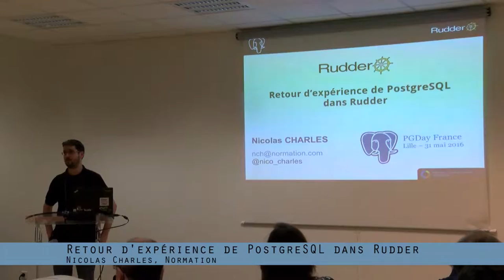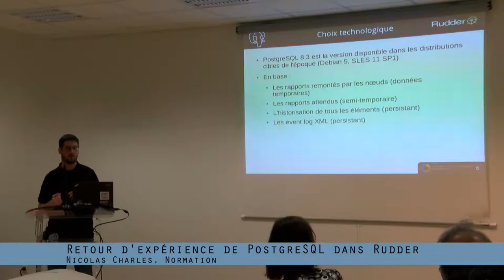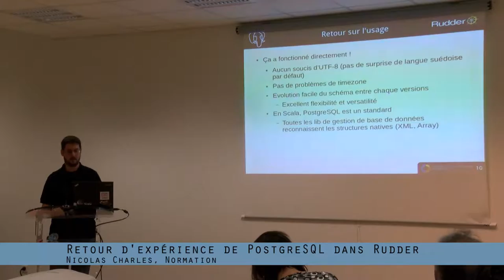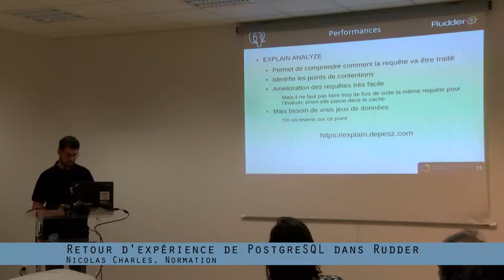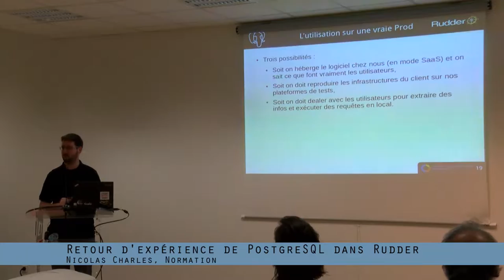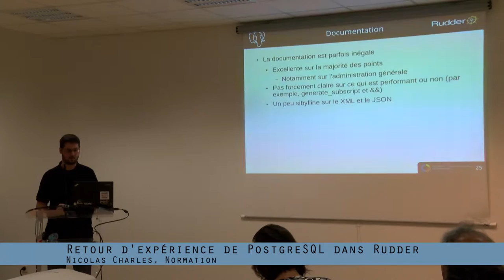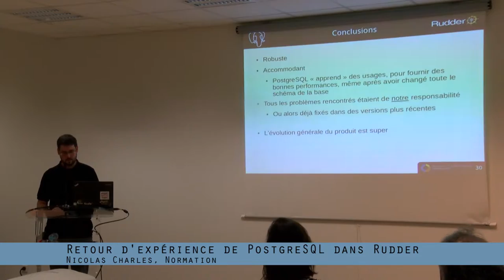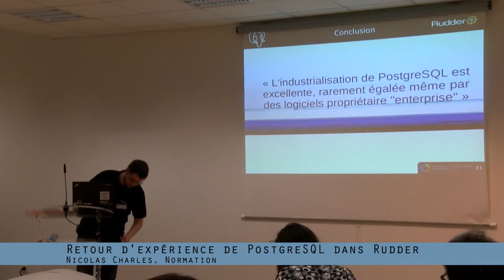PG Day France 2016 : Nicolas Charles - Retour d'expérience de PostgreSQL dans Rudder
Nicolas CHARLES est co-fondateur de la société Normation, éditeur open source du logiciel Rudder. Développeur Scala, passionné de base de données, et dans la gestion de configuration depuis 2009, je suis curieux des technologies et de science.

Rudder est une solution open source de gestion de configurations des serveurs, qui centralise des informations d’état. Avec plusieurs milliers de machines gérées, la volumétrie à stocker devient conséquente.

Nous avons choisi PostgreSQL (en 2009) comme base de données pour stocker ces logs, mais aussi pour les configurations de l’application, et les données d’historisation (sous forme de XML).

Cette présentation sera un retour d’expérience de notre usage de PostgreSQL, les problèmes que nous avons eu et leur résolution, et approfondira les fonctionnalités plus avancées que nous utilisons (requêtage XML et arrays), et nos plans pour le futur (avec du JSON, notamment).